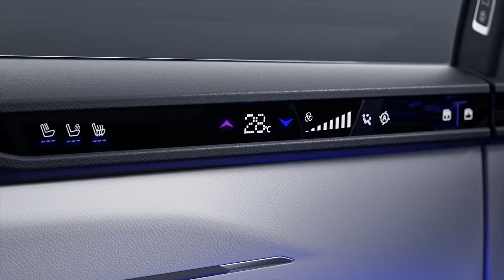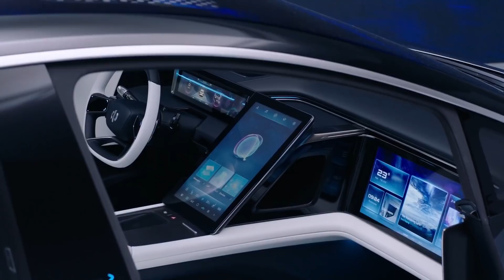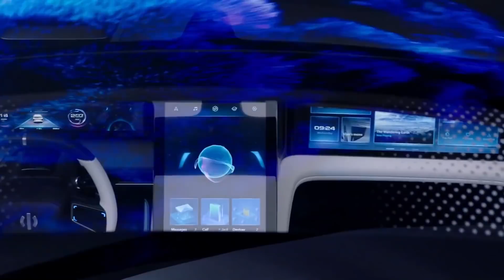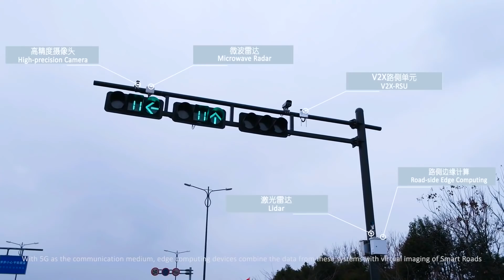НОВЫЙ ЭЛЕКТРОМОБИЛЬ 2025 ГОДА С БОЛЬШИМ ЗАПАСОМ ХОДА! ЭЛЕКТРИЧЕСКИЙ КИТАЙСКИЙ КРОССОВЕР HIPHI X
Это новый электромобиль 2025 года с большим запасом хода!
Посмотрите также про:
Электрический китайский кроссовер HiPhi X 2025 года.

Китайская компания Human Horizons, основанная два года назад выходцами из корпорации SAIC-GM, представила 31 июля 2019 года новый бренд HiPhi (Хайфай).. Первая модель HiPhi 1 представлена публике как готовый к производству прототип, который обретёт товарный вид к началу этого года. Шестиместный электрический кроссовер 2025 года оснащается задним либо полным приводом и двумя моторами мощностью по 200 кВт или (272 л.с.) каждый. Разгон до сотни этого пекинского, инновационного монстра  занимает 3,9 с. Батарея ёмкостью  96 кВт•ч обещает запас хода свыше 600 км в Европейском ездовом цикле NEDC.

Электрический кроссовер HiPhi X 2025 года сочетает в себе эстетику суперкара и элементы внедорожника, это электрический супервнедорожник с гладким футуристическим внешним видом. Аэродинамический дизайн автомобиля имеет низкий коэффициент лобового сопротивления 0,27, аэрооптимизированные 22-дюймовые колеса, короткий передний свес и плоское днище для более плавного воздушного потока. Эстетическая форма была разработана для снижения шума ветра и повышения устойчивости при управлении. Колесная база в 3150 мм также увеличивает пространство в салоне, обеспечивая непревзойденный комфорт для всех пассажиров.

Что касается управляемости, новый кроссовер HiPhi X 2025 года также является лидером отрасли. Новый электромобиль 2025 года с большим запасом хода HiPhi X - это первый серийный электромобиль в мире, оснащенный многофункциональным рулевым колесом Touch-Pad и активной системой рулевого управления задними колесами с автоматическим изменением угла поворота задних колес.

Технологии будущего! Фирма Human Horizons нашла стратегического партнёра в лице Jiangsu Yueda Group, у которой есть совместное предприятие с KIA в Китае. На заводе СП Dongfeng Yueda Kia  и будут производиться электромобили Хайфая. Среди поставщиков мелькают Bosch, Continental, Aisin и Siemens. Модельная линейка сформируется быстро, ведь под Фирмой стоят минимум три концепта. По идее, бренд HiPhi должен стать премиальным безо всяких оговорок, так что цены окажутся суперкаровскими, чего и следовало ожидать.

Спустя год после онлайн-дебюта модель HiPhi 1 доработана и переименована в новый Хайфай Х 2025 года. Пилотное производство небольших партий стартовало в конце 2025-го, но поставки клиентам начнутся в первой половине 2025-го. Запас хода теперь составляет 610 км (+10), аэродинамический коэффициент улучшен, разгон 0–100 км/ч за 3,9 с остаётся в силе, как и девять дисплеев в салоне. Голосовой помощник HiPhiGo назван «активным партнёром с искусственным интеллектом»: будто бы он «обладает способностью к рассуждению».

По словам разработчиков, новый электромобиль из Китая способна анализировать огромные объёмы информации и принимать решения, используя облачные вычисления и сеть из шести (+2) контроллеров домена, взаимодействующих со скоростью один гигабит в секунду. Как я уже говорил персонализированный помощник HiPhiGo, настроен на непрерывное обучение при общении с людьми и окружающей средой, и создан он в сотрудничестве с компанией Microsoft.

На этом все не забудьте высказать свое мнение о возможностях китайского кроссовера HiPhi X 2025 года в комментариях. Как вам новые технологии от Китая?